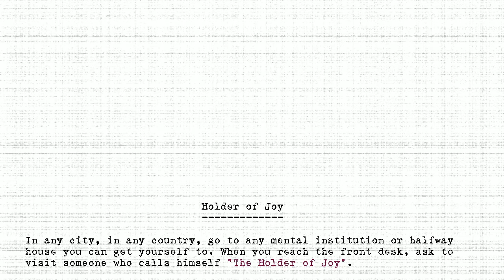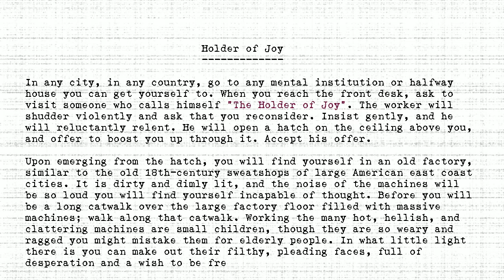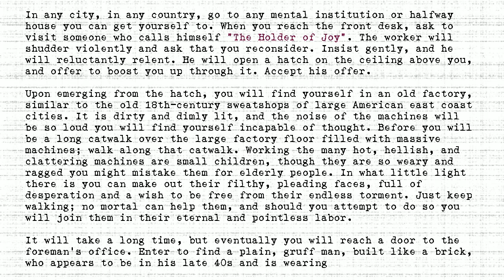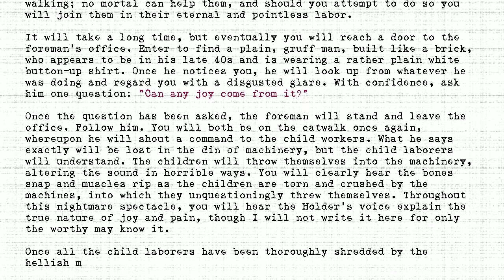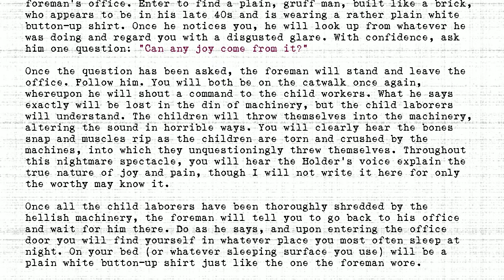The Holders - #118 - Holder of Joy